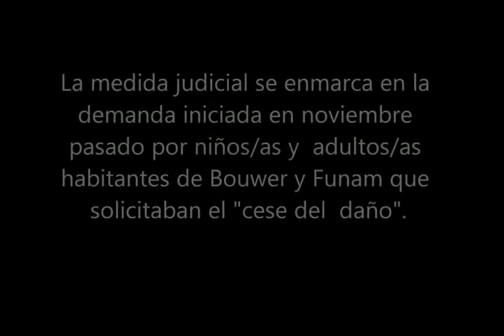Basura: Justicia ordena remediar vertedero de Bouwer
Córdoba (Argentina), 26 de diciembre de 2013.- La Municipalidad de Córdoba fue emplazada por la Justicia a remediar el vertedero de residuos de Bouwer. Así lo dispuso el pasado lunes la jueza de primera instancia de Alta Gracia, María Graciela Vigilanti, tras intervenir en la demanda realizada por 43 habitantes de Bouwer, la Fundación para la Defensa del Ambiente (Funam) y la Fundación Club de Derecho. La presentación fue realizada el pasado 8 de noviembre ante los Tribunales II de la ciudad de Córdoba y cuenta con el patrocinio letrado del abogado Federico Macciocchi.

En una conferencia de prensa en la que dieron a conocer la noticia, la agrupación vecinal Bouwer Sin Basura y Funam calificaron el dictamen judicial como "altamente positivo, justo e impostergable". El intendente de Bouwer, Juan Lupi, coincidió con que la medida era "sumamente necesaria". Tras 28 años de recibir basura y a 3 años del cierre del vertedero "ahora deben cumplir un mandato judicial. Deberán por fin presentar un proyecto serio que respete la estricta ordenanza 33/2013 de Bouwer, en donde se describen las exigencias a cumplir en el proceso de remediación".

El fallo emplaza a la Municipalidad de Córdoba a la captación y tratamiento de gases y lixiviados en todo el predio, pero especialmente en la fosa 9: último lugar de disposición de basura con dimensiones aproximadas de 17 metros de profundidad, 15 metros de altura, 300 metros de ancho y 800 metros de largo.

"Calamitoso" es el estado del predio

El pronunciamiento judicial tuvo lugar después de dos audiencias de partes en los Tribunales de Alta Gracia y una inspección ocular al enterramiento de Bouwer, en donde se constató que el estado actual del predio sigue siendo "calamitoso".

Tras ingresar al antiguo vertedero acompañando a los vecinos de Bouwer, el biólogo Ricardo Suárez declaró que "la basura continúa expuesta, las membranas de la fosa 9 están resquebrajadas, y sin mantenimiento, mientras que los lixiviados -líquidos residuales- contaminan el suelo y las aguas subterránea. Además los gases totales que contienen sustancias tóxicas y cancerígenas siguen contaminando el aire que respiran los vecinos de Bouwer, dado que nunca fueron captados y ni tratados".

El Dr. Raúl Montenegro, presidente de FUNAM y actualmente profesor invitado en la Universidad de Franche-Comté (Francia) saludó el fallo y destacó que tanto la Municipalidad como la Provincia de Córdoba "hasta ahora solo recordaron la remediación de Bouwer cuando les sobró tierra en el actual vertedero de Piedra Blanca y necesitaron deshacerse de ella. La falsa remediación pretendida quedó al descubierto. A partir de ahora, nada de venteo de gases sin tratamiento, ni simulacro de captación y tratamiento de lixiviados. Tendrán que financiar una clausura y postclausura previamente sometidas a las normas vigentes y audiencia pública. Esto les costará bastante más que solo trasladar tierra sobrante y desparramarla por encima de la basura". Montenegro también recalcó que la Municipalidad de Córdoba es "civilmente responsable por todos los daños y perjuicios que provocó la falta de remediación durante tres años".

El asesor técnico de la Municipalidad de Bouwer, Mgter. Adolfo González, recordó que en el lugar "también funcionaron una fosa para la descarga de residuos industriales y un incinerador de residuos patógenos del que incluso se retiraron partes sin haber sido previamente remediado, lo que constituye una acción totalmente irresponsable que expande el riesgo a nuevos lugares y personas. La remediación del predio debe incluir también estas fuentes contaminantes".